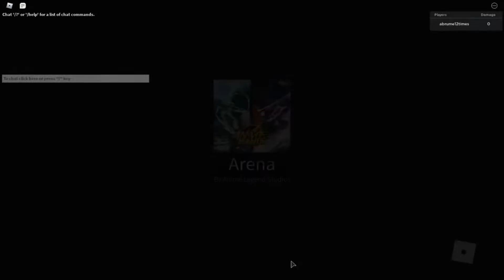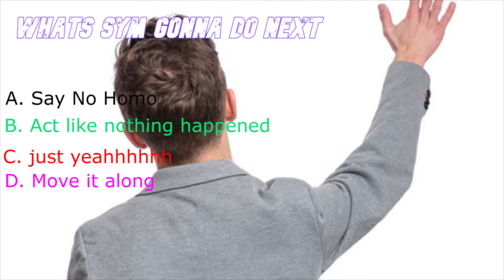I AM THE GOD OF THE EARTH....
I have become the god of the earth, in this video we decide what to call my hero academia like an alternative name, you get to decide what sym does  and should i have said no homo?

Chapters:
0:00 Intro
0:29 I'm just that guy
1:01 One man vs 3
2:37 Where did light guy go
3:02 Pause What should sym say next?
3:40 Character Skills
4:34 FIGHT FIGHT!
5:00 Watch Mugen?
6:27 Dont HISS AT ME
7:03 Alternative name for one punch man?
8:07 Zabuza and Orochimaru won't say no homo?
8:41 Alternative name for my hero academia?

some memes were from my subs if u want to share ur memes join

I AM THE GOD OF THE EARTH. - SymphonicVortex - SymphonicV

This is Anime Mania. Upon joining the game, it is suggested that you spend some of the gems that you have rolling on a few characters. Then you should equip 3 of these characters in order to make your team. After making your team, you can play the game by starting a room and you can either invite your friends or play alone. Obtain more characters, win the arenas, and upgrade your characters!

thumbnail made by the legend Dead#1012​​​​​​​​